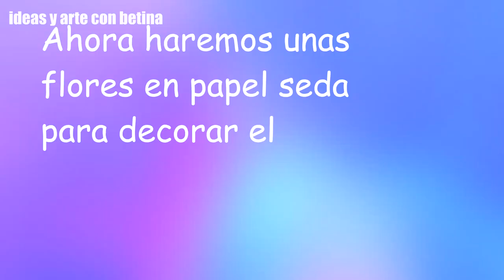empaque bonito para una fecha especial 🎁🌺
🌺Aveces vemos en el mercado un EMPAQUE BONITO PARA UNA FECHA ESPECIAL demasiado costoso 😱 En este video Aprende hacer un EMPAQUE BONITO económico, solo necesitas papeles!

Mira este EMPAQUE 👇👇👇👇 te va a gustar 😊
REGALO BONITO PARA EL DIA DE LA MUJER - EMPAQUE FÁCIL